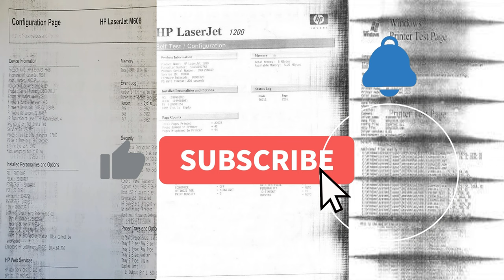Hp Laserjet cartridge repair Repairing! How To Work A Toner Cartridge? | How To Fix ? Streaking